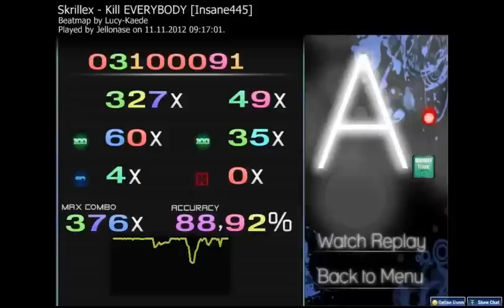osu! Skrillex - Kill Everybody [Insane455]+DT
Wieder ein neues Video, leider 1 blöden Fehler, aber nun gut... ^^